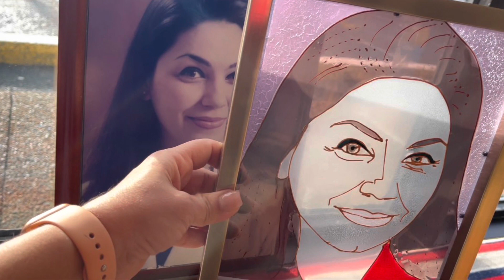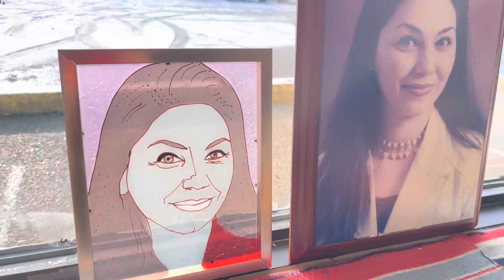GLASS PAINTING LESSON - TO PAINT A SELF-PORTRAIT ON GLASS كيف نرسم الصورة الشخصية على الزجاج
HOW TO PAINT A SELF-PORTRAIT ON GLASS

Pikturë margolaritza карціна живопис pintura pittura slika malování maleri schilderij värvimine maalaus La peinture skilderij pintura Malerei ζωγραφική [zografikí] festmény Málverk péinteáil la pittura glezna tapyba Molerei слика pittura maleri obraz pintura pictură картина [kartina] peantadh слика [slika] maľba slika pintura målning картиналар картина [kartyna] peintio געמעל